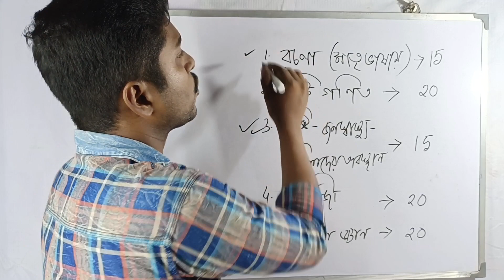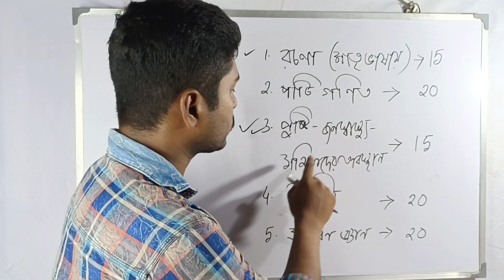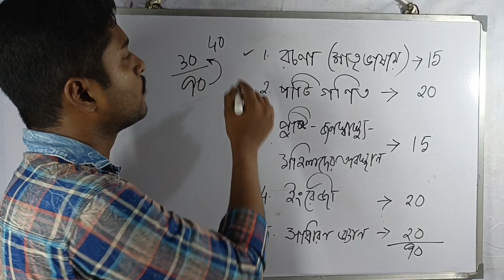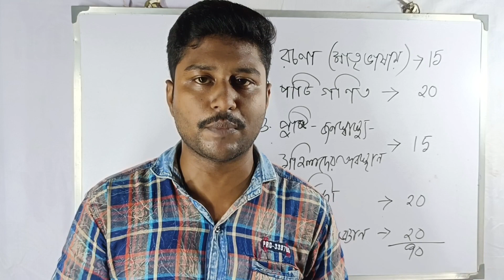🔥ICDS গ্যারান্টি নোট 2023 || কি কি বাদ হয়েছে || নতুন সিলেবাস কি || রচনা কত নম্বর আসে?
🔥ICDS গ্যারান্টি নোট 2023 || কি কি বাদ হয়েছে || নতুন সিলেবাস কি || রচনা কত নম্বর আসে?icds
🔥অষ্টম শ্রেণী পাসে group-D পদে নিয়োগের বিজ্ঞপ্তি প্রকাশিত হলো রামকৃষ্ণ মিশনে
🔥 অনলাইনে জেলায় জেলায় সিভিল ডিফেন্স ট্রেনিং ? // যোগ্যতা কি লাগে// কম্পিউটার জানা কি দরকার?
🔥যারা সিভিল ডিফেন্স ট্রেনিং করেছো এবং WBCEF & WWCD তে JOIN করতে চাও ভিডিও টি অবশ্যই দেখবে

link::👉 apprentishipindia.gov.in